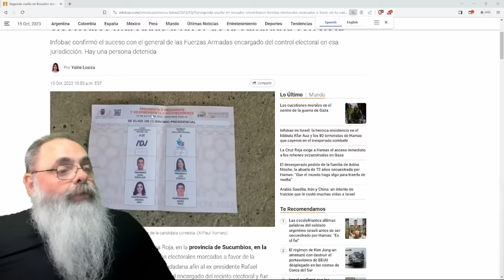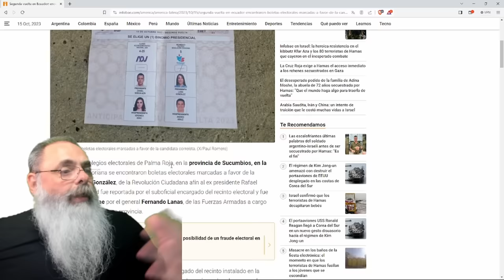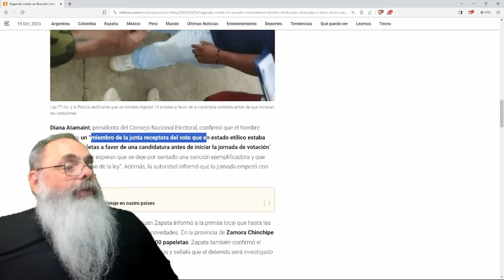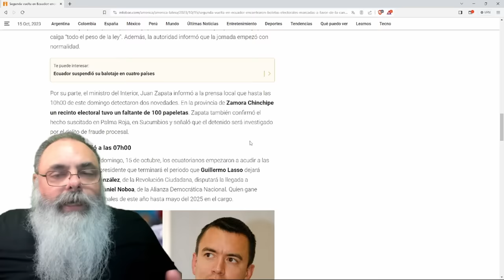ELEIÇÃO no EQUADOR teve TENTATIVA de FRAUDE por INSERÇÃO de VOTOS favorecendo a ESQUERDA